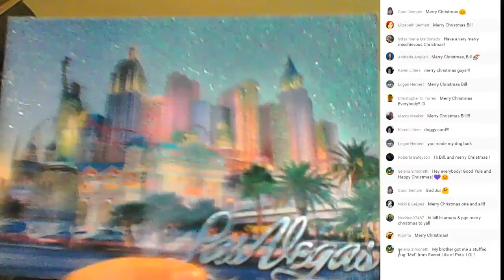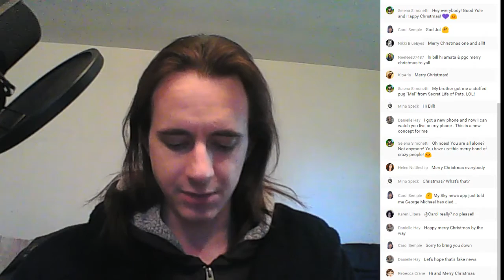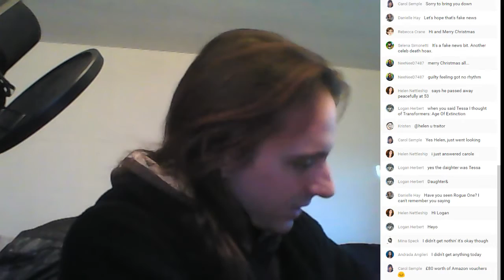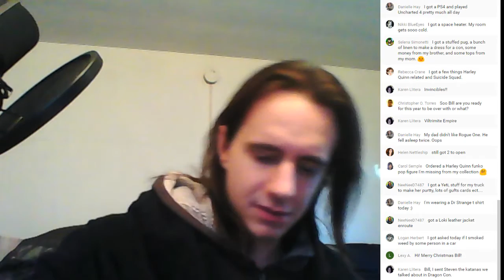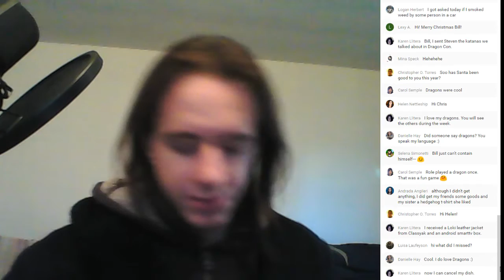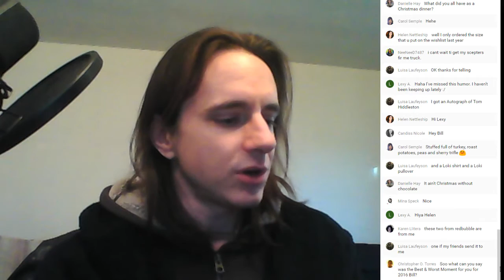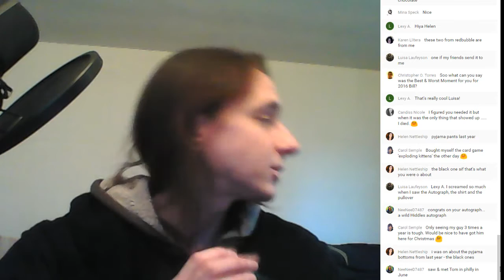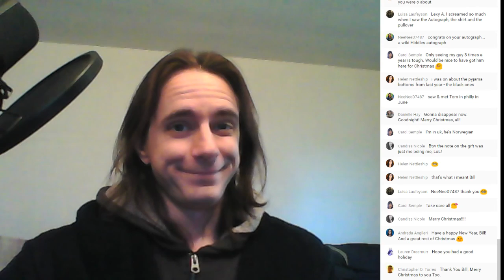Loki Hates You's Mailbox: Christmas 2016! (may contain adult language and themes)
What do the mysterious packages hold?
Nobody knows.

Loki Hates You (and/ or ThorTV)